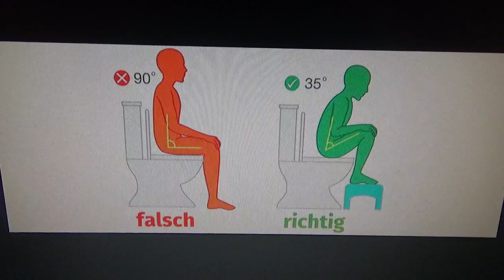Warum ein Toilettenhocker so wichtig ist